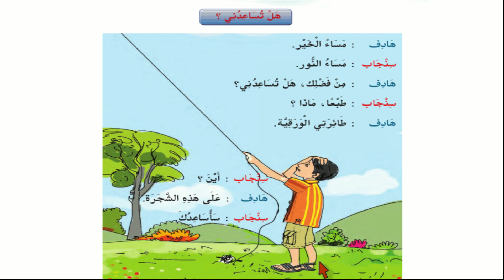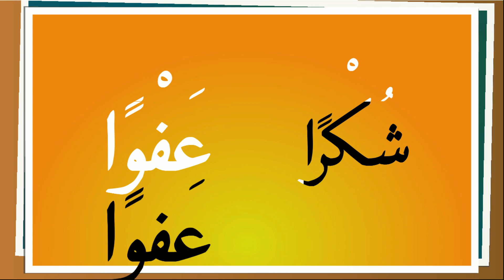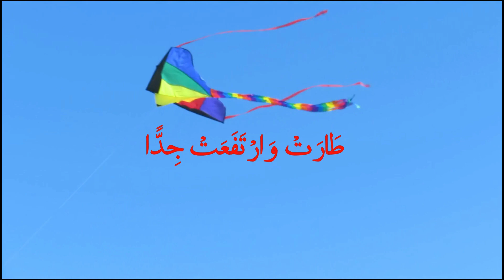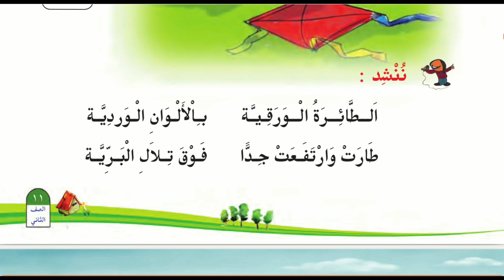Class 2 |Arabic Class Online | Lesson 1 (Part - 2) |Kerala Arabic Reader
Online class for 2nd std students of Kerala state syllabus.

Presentation - Balkees T K
Edits - Fifi C
Singer - Juby sameera T.K

ക്ലാസുകൾ ലഭിക്കുവാൻ താഴെയുള്ള ലിങ്കുകളിൽ ക്ലിക്ക് ചെയ്യുക.

മൂന്നാം ക്ലാസ്

നാലാം ക്ലാസ്